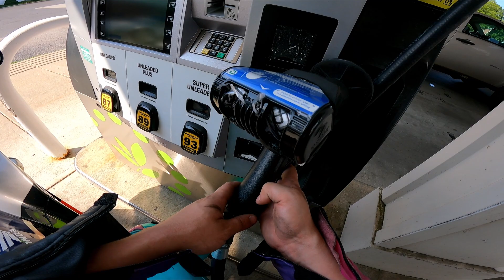I found a NINJA H2! | Making New Friends | Motovlog Ep. #2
Hey gamers, today's a bit shorter than I'd like it to be, my mic was not plugged in correctly after I swapped batteries halfway through the ride, but I still wanted to get some content out, so here you go :)